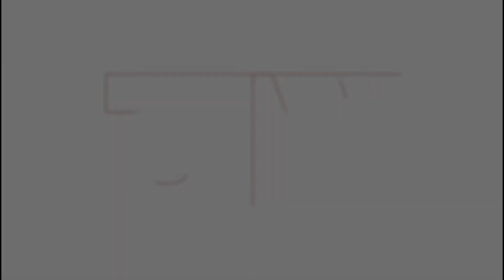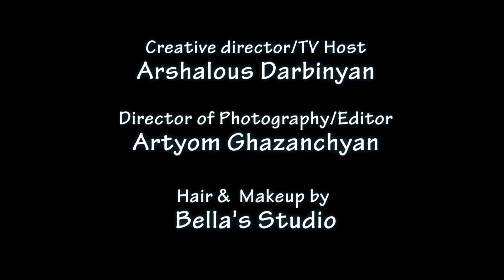Insight TV Show/ Mangasaryan/ Arshalous Darbinyan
singer. artist. Armenian show. Armenian singer.